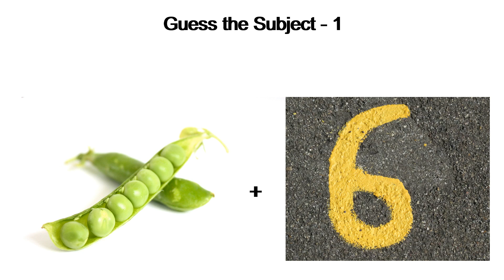Guess the Subject -1 | KNOW iT